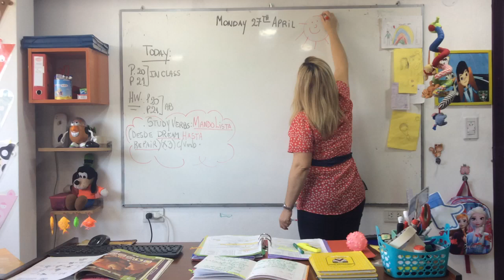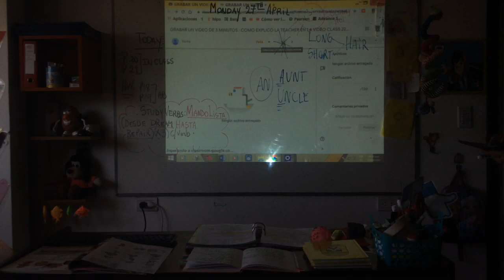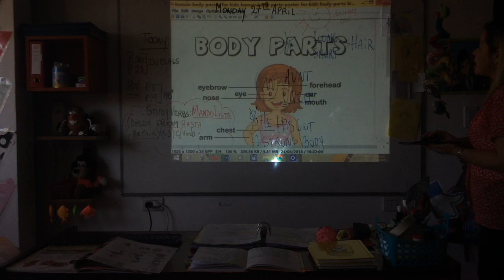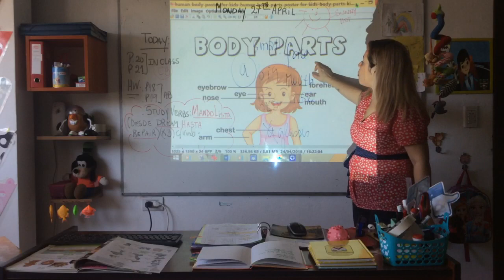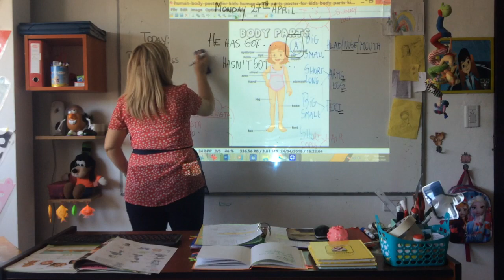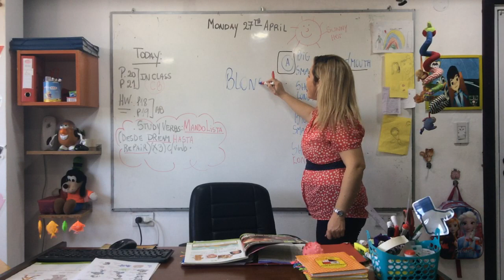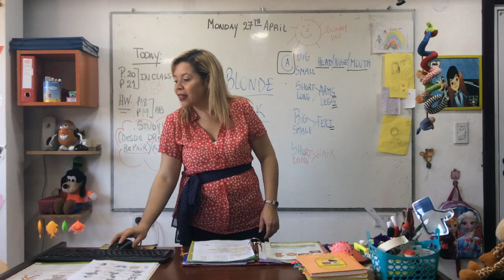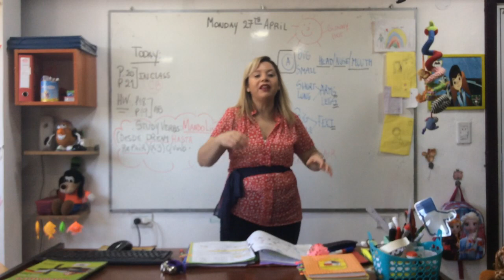VIDEO CLASE 27--04 JUNIORS B